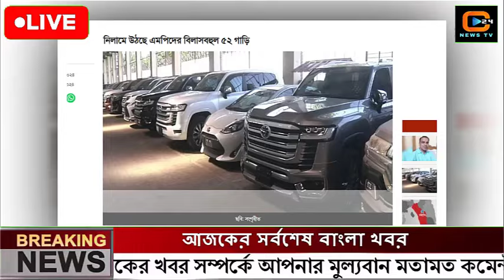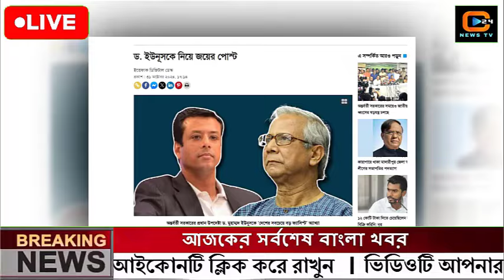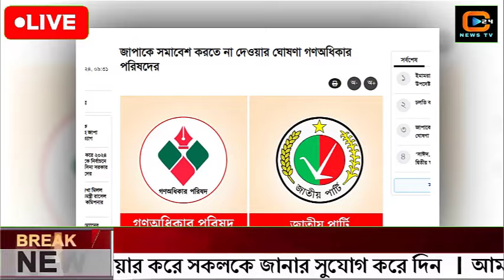এইমাত্র পাওয়া বাংলা খবর Bangla News 03 November 2024 Bangladesh Latest News Today ajker taja khobor